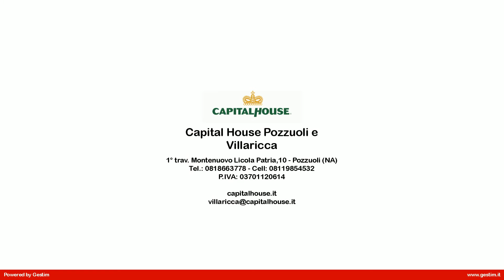Trilocale in Vendita a Marano di Napoli (NA)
Appartamento trilocale in vendita a Marno in Via Marano-Pianura nei pressi della chiesa di San Castrese disponiamo in piccolo contesto disponiamo ampio appartamento composto da ingresso in disimpegno, ampio solane doppio con camino, cucina abitabile, camera da letto con annesso bagno, cameretta e bagno con vasca. La soluzione si presenta in buono stato di manutenzione. minore br maggiore  minore br maggiore La casa ha una doppia esposizione con ampie balconate e terrazzino a livello inoltre dispone un box auto di ottime dimensioni ed asciutto. minore br maggiore  minore br maggiore L' immobile dispone di riscaldamento autonomo con caldaia esterna, infissi in legno, pavimentazione classica bianca lucida, porte interne in legno classiche, porta d' ingresso blindata. minore br maggiore  minore br maggiore Questo appartamento trilocale in vendita a Marano di Napoli in Via Marano-pianura nei pressi della chiesa di San Castrese è ottima per servizi in quanto nelle immediate vicinanze troviamo i vari servizi come scuole di vario grado, minimarket, uffici e di facile collegamento. minore br maggiore  minore br maggiore Per info e appuntamenti chiamare ore ufficio allo 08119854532 o al 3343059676 Domenico